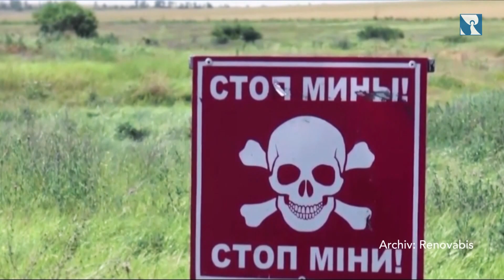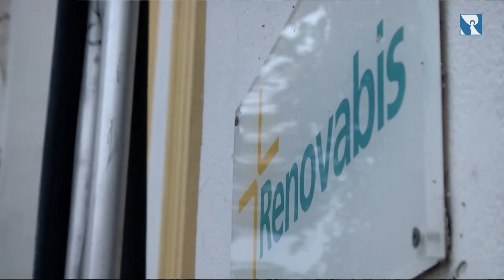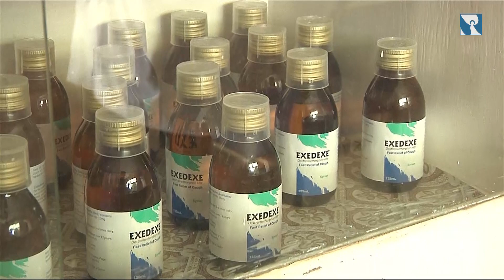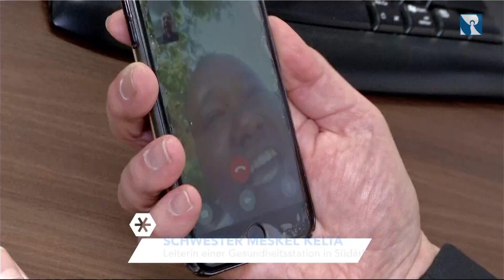Corona weltweit - Kirche hilft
Menschen treffen sich wieder in Biergärten, man fährt in den Sommerurlaub, man kann sogar wieder ein bisschen feiern. In Deutschland scheinen Angst und Einschränkungen durch Corona im Moment nicht mehr so präsent zu sein - doch anderswo, da wütet das Virus regelrecht. Täglich werden fast 200.000 Neuinfektionen weltweit erfasst. Die Krankheit und die wirtschaftlichen Folgen ihrer Bekämpfung treffen dabei besonders die, die ohnehin schon keine gute Ausgangssituation hatten: Entwicklungs- und Krisen-länder.